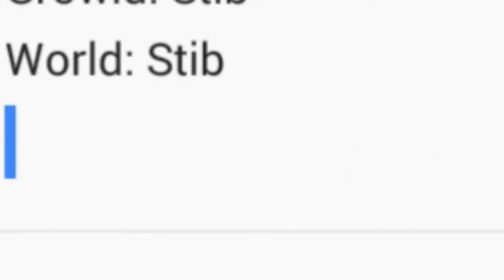Growtopia | Using one wolf whistle and get........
In this video, I'm going to use a wolf whistle ! This is my first time that I use a wolf whistle ! Hope you enjoy !

Bye !